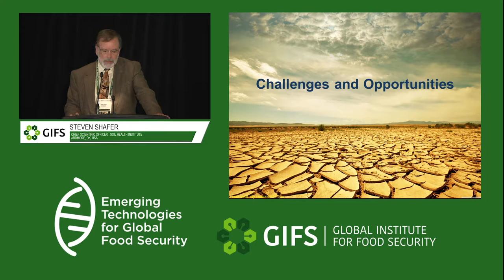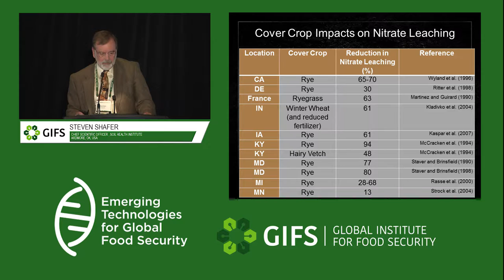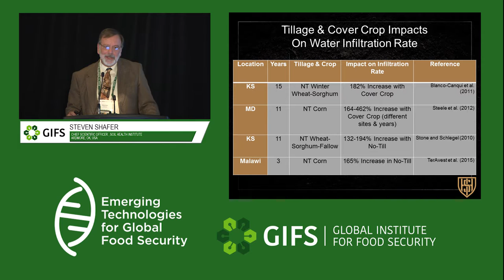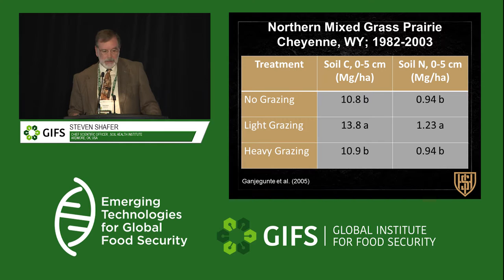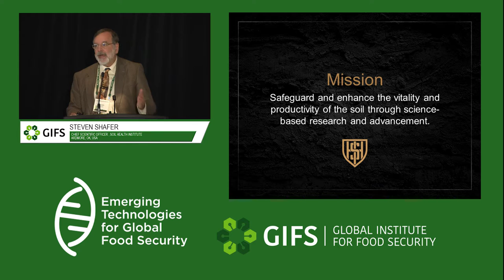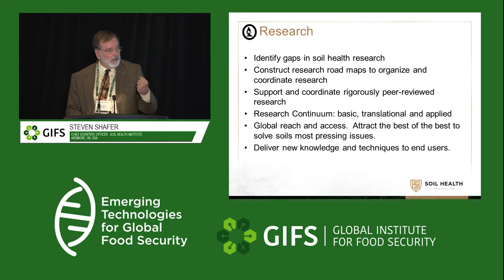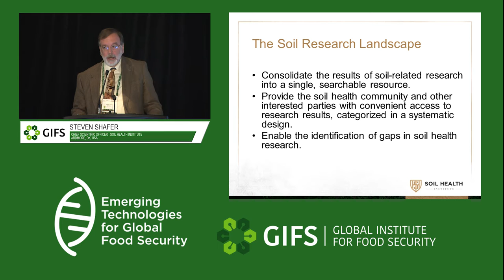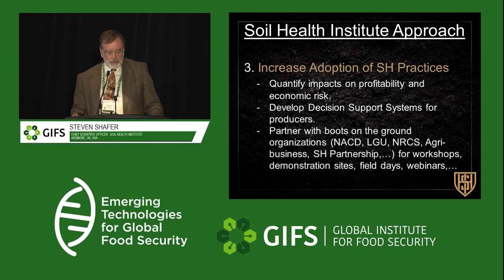The Soil Health Institute: Mission, Goals, Scientific Priorities and Partnerships by Stephen Shafer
The Soil Health Institute: Mission goals scientific priorites and partnerships by Dr. Stephen Shafer, the first Chief Scientific Officer (CSO) of the Soil Health Institute effective May 2, 2016.  The Institute’s mission is to safeguard and enhance the vitality and productivity of the soil.  Launched in 2015, the Institute is an evolution of the Soil Renaissance, which was established in 2013 by the Noble Foundation and Farm Foundation to advance soil health and make it the cornerstone of land use management decisions.  As CSO, Dr. Shafer is responsible for developing and establishing the scientific direction, strategy and implementation plan for Institute research programs and establishing the research priorities for the Institute.  His duties include leading the scientific research and coordinating projects carried out at various institutions that advance soil health science and result in useful and reportable results. Dr. Shafer joined the Soil Health Institute after a career spanning more than 32 years in the U.S. Department of Agriculture (USDA).  In his last position, he served as Associate Administrator for National Programs in the Agricultural Research Service (ARS).  In this role, he was the senior leader and manager for planning, prioritizing, and budgeting ARS’ comprehensive agricultural research programs nationwide.  He began his career as a Research Plant Pathologist in ARS’ Air Quality-Plant Growth and Development Research Unit at Raleigh, NC, with concurrent faculty appointment in the Plant Pathology and Soil Science departments at North Carolina State University. His research focused on interactions of air quality with plants, pathogenic and beneficial microorganisms, and soils.  He received B.S. Agr. and M.S. degrees from The Ohio State University and a Ph.D. from North Carolina State University, all in plant pathology, with research emphasis on soil microbiology and chemistry.  He is a native of Marion, Ohio.